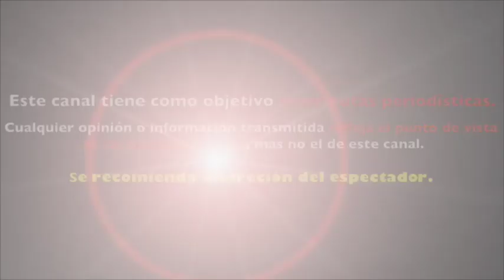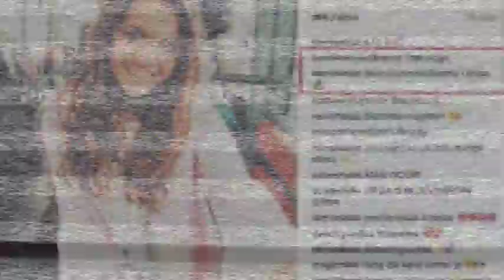POLÉMICA Miss Bélgica ES ACUSADA DE RACISMO tras comentario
Miss Bélgica es perseguida por la justicia ¡tras desafortunado comentario racista!